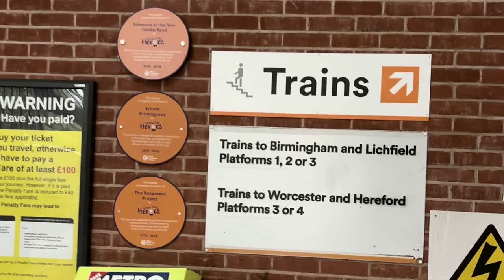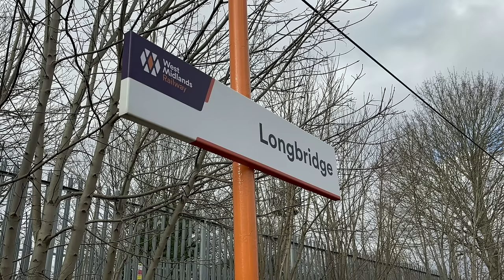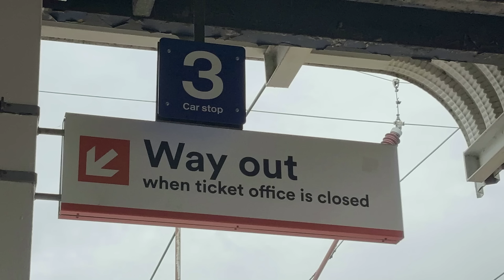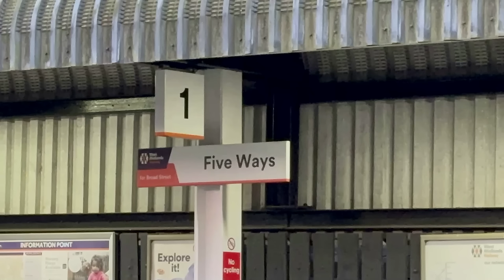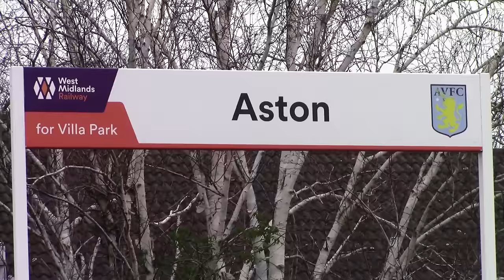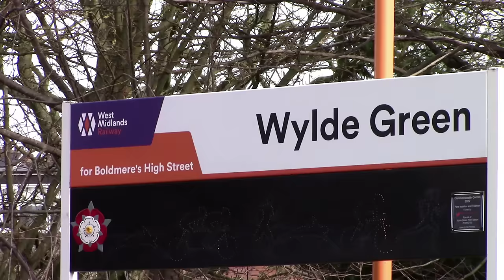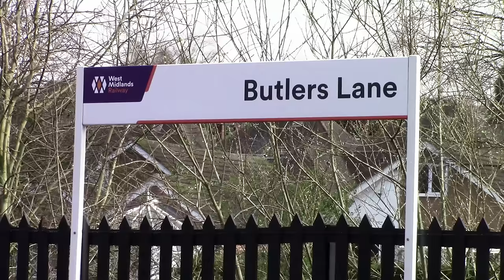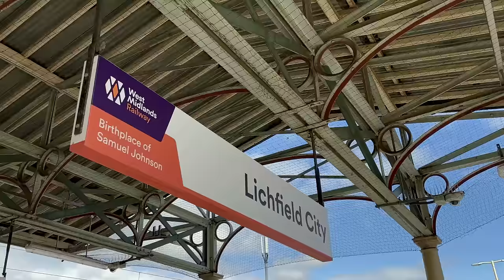Cross City Line (Bromsgrove to Lichfield Trent Valley) - Driver's Eye View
Recorded for posterity, the Class 323s have since 1994 been the main trains operating on the Cross City Line and are due to be replaced by the brand new Class 730 Aventura trains at some point during 2024. We will be travelling on a six carriage service from Bromsgrove and travelling to Lichfield Trent Valley via Birmingham New Street a total distance of 33 miles.

The journey was filmed in the cold winter of early 2024 so the first part of the trip looks a bit frosty. Our trip will encompass six former railway companies, most noteable the Birmingham & Gloucester and Grand Junction Railways. In addition to this our train will traverse the Lickey Incline immediately on departure from Bromsgrove climbing at 1 in 37 for 2 miles - the steepest mainline gradient in the country.

The Cross City Line was a fasinating line to film through Birmingham and up to Lichfield Trent Valley, filmed just in time before all of the 323s are replaced though the units will be going to Northern in Manchester to work alongside their exsisting fleet. All that is left now is for you to sit back relax and enjoy this journey on a Class 323 on the Cross City Line.

❚ HearWeGo
•   / hearwegochannel
•   / hearwegochannel
•   / hearwegochannel
•   / hearwegochannel

00:00 Intro/Bromsgrove
05:02 Barnt Green
08:00 Longbridge
10:12 Northfield
12:32 Kings Norton
15:16 Bourneville
17:18 Selly Oak
19:27 University
22:37 Five Ways
25:43 Birmingham New Street
32:28 Duddeston
33:42 Aston
36:43 Gravelly Hill
38:44 Erdington
40:34 Chester Road
42:34 Wylde Green
45:14 Sutton Coldfield
48:14 Four Oaks
50:44 Butlers Lane
52:24 Blake Street
56:05 Shenstone
1:00:25 Lichfield City
1:03:55 Lichfield Trent Valley